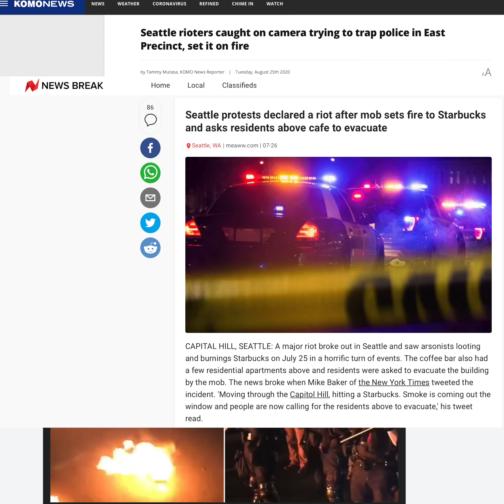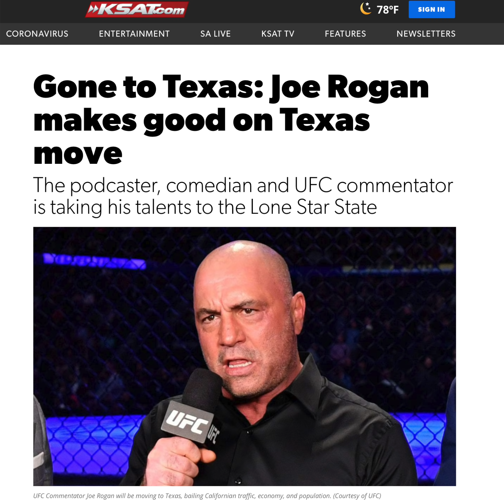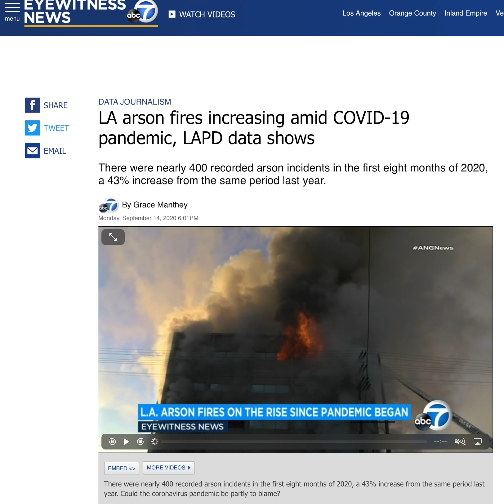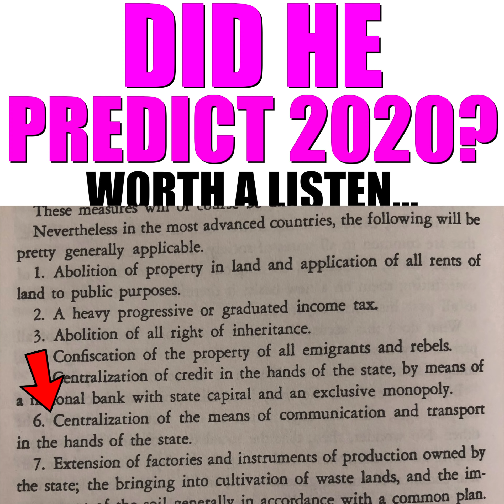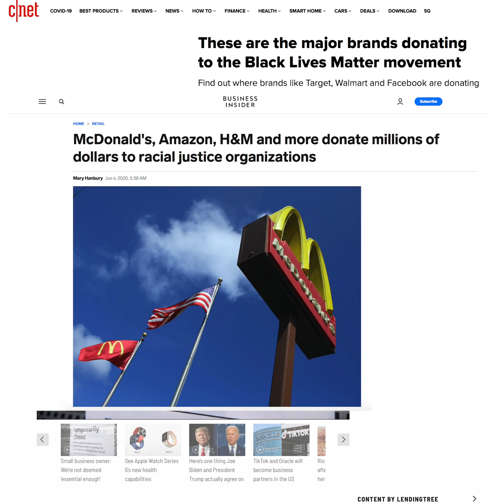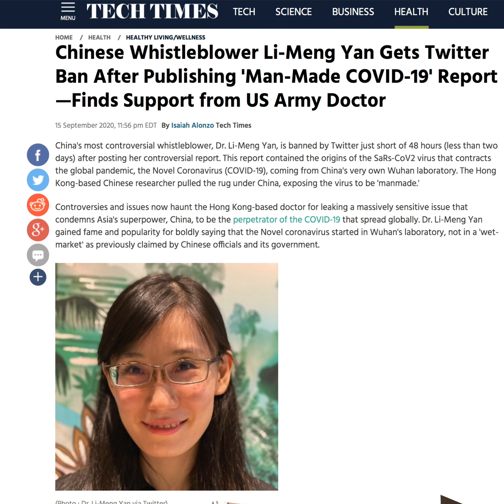Are These Fires On Purpose & Did This Man Predict 2020?